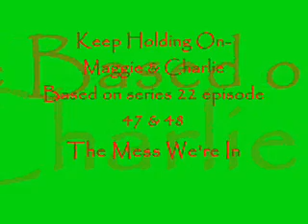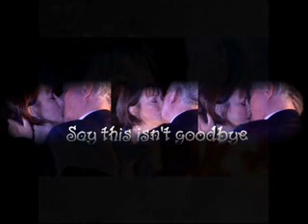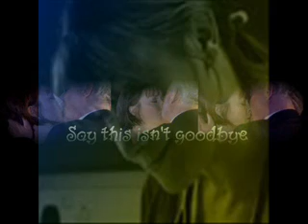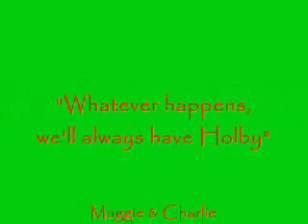Keep Holding On- Maggie & Charlie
The Mess We're In Episode 47 & 48 Series 22 CASUALTY
Maggie & Charlie